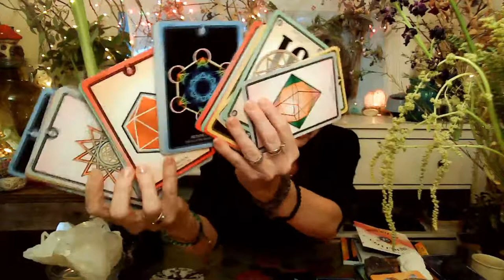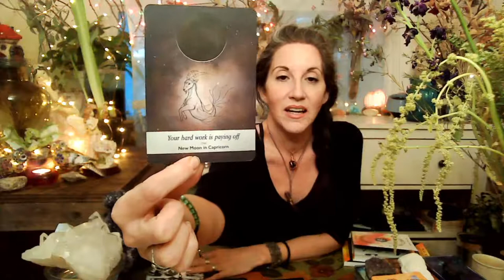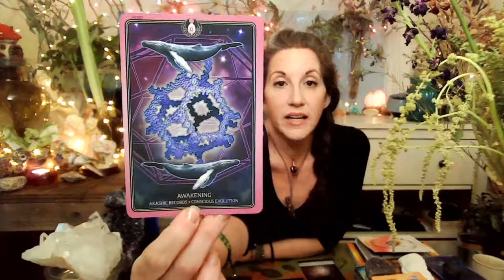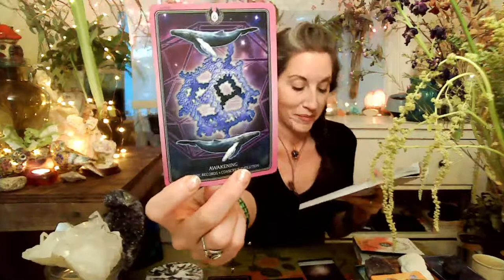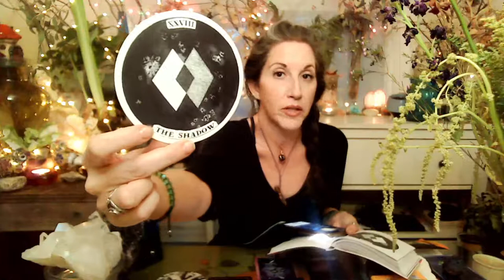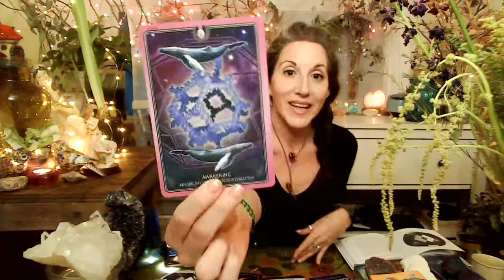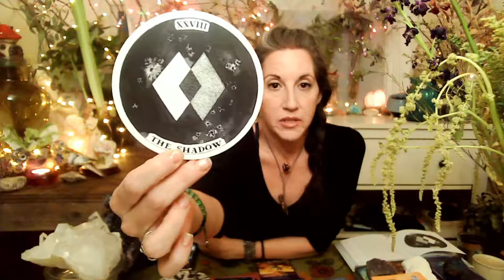♈️ Aries New Moon 🌑 3.13 - Full Moon 🌕 3.28 Tarot & Oracle